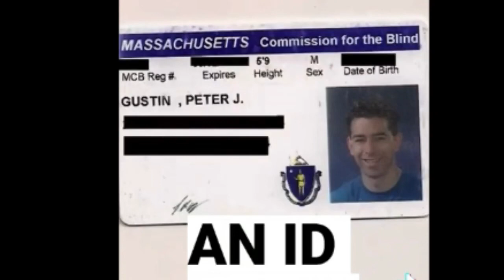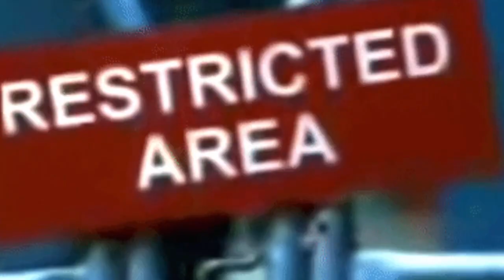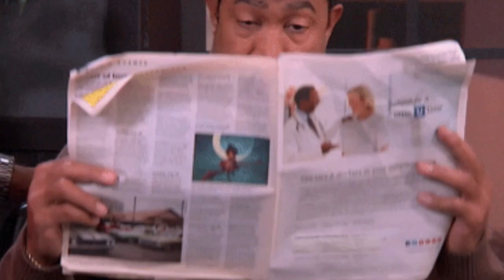Creepers at the GYM????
SOS discussion on filming at the gym and the effects it has on gym culture.